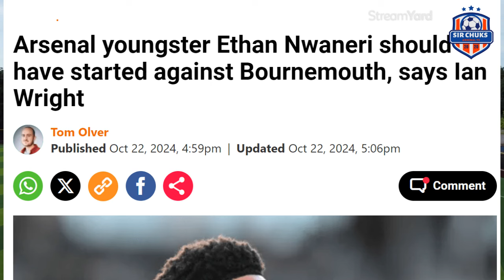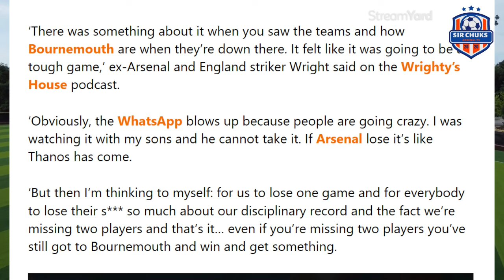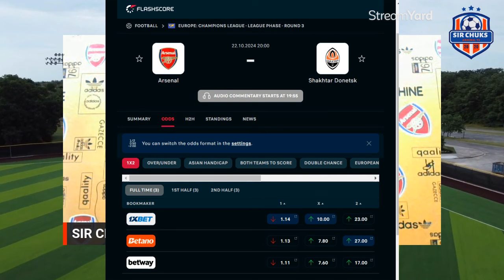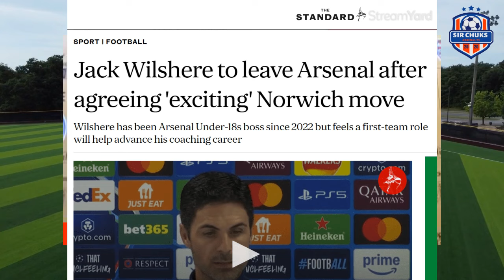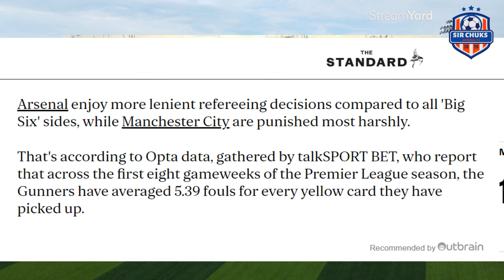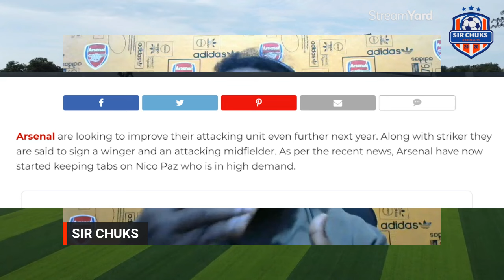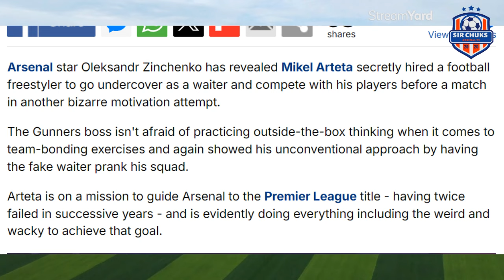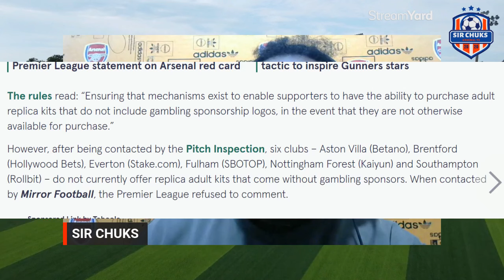Latest Arsenal News Update (PIDGIN) OCT 22, 2024 (Evening News)